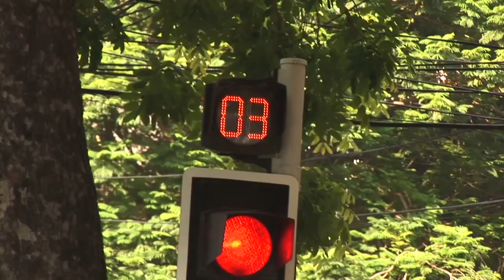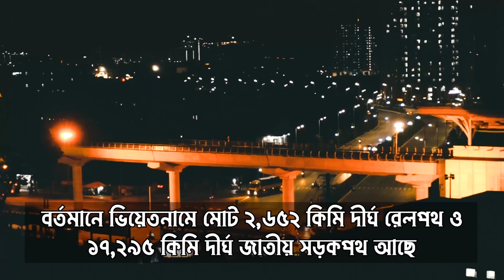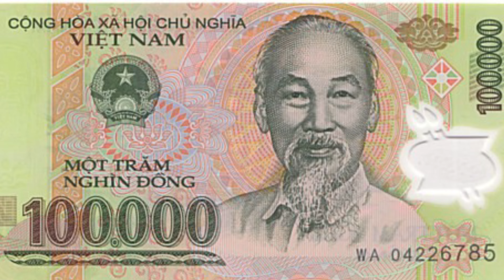ভিয়েতনাম - শুন্য থেকে চীনের প্রতিদ্বন্দ্বী | কান্ট্রি ইনফো | Country Info | Vietnam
Country Info Series, Video - 18
ভিয়েতনাম, শুন্য থেকে চীনের প্রতিদ্বন্দ্বী
Vietnam Country Profile.

In this video we will discuss about Vietnam and their recent progress in world economy. Vietnam, officially the Socialist Republic of Vietnam, is a country in Southeast Asia. It is located at the eastern edge of the Indochinese Peninsula, and is divided into 58 provinces and five municipalities, covering 331,699 square kilometres, with a population of over 96 million inhabitants, making it the world's sixteenth-most populous country. Vietnam shares borders with China to the north, Laos and Cambodia to the west; whilst maintaining maritime borders with Thailand through the Gulf of Thailand, and the Philippines, Indonesia and Malaysia through the South China Sea.  In this video we will know everything about Vietnam.

দ্বিতীয় বিশ্বযুদ্ধের পর ভিয়েতনাম যুদ্ধকে সবথেকে ভয়াবহ যুদ্ধ বলে ধরা হয়। ধারনা করা হয় এই যুদ্ধে প্রায় ৪২ লাখ মানুষ মারা গিয়েছিল৷ বোমা বর্ষনের দিক থেকে দ্বিতীয় বিশ্বযুদ্ধকেও হার মানায় ভিয়েতনাম যুদ্ধ৷অথচ তারপরও ভিয়েতনাম দেশটি অবিশ্বাস্যভাবে ঘুরে দাড়িয়েছে৷ ভিয়েতনামের রাজধানী হ্যানয়ের রাস্তা ধরে যেতে থাকলে অবাক হতে হয়। কী বিপুল প্রাণশক্তি নিয়ে চলছে সবকিছু। বর্তমান এই ভিয়েতনামকে দেখে ৩০ বছর আগের দেশটিকে চেনা যায় না। বিশ্বের অন্যতম দরিদ্র এই দেশ কীভাবে গত ৩০ বছরে নিজেদের মধ্যম আয়ের দেশে পরিণত করেছে, তা যেন এক গল্প। কৃষি নির্ভর হওয়া সত্তেও প্রযুক্তিতে উন্নতির কারনে তাদের বলা হচ্ছে ভবিষ্যৎ সিঙ্গাপুর৷ আজকের ভিডিওতে আমরা জানবো বাংলাদেশের সাথে সবথেকে বেশি মিল থাকা এই দেশটির আরও সব বিস্ময়কর তথ্য সম্পর্কে। এছাড়াও কিভাবে তারা বিশ্বের সাথে তাল মিলিয়ে দ্রুত অগ্রগতির ধারা বজায় রেখেছে তা সম্পর্কে জানতে ভিডিওটির শেষ পর্যন্ত দেখুন৷

Note: This video is an information based content with my own voice. Voice narration added through the whole length of the video. Script is based proven & solid information.